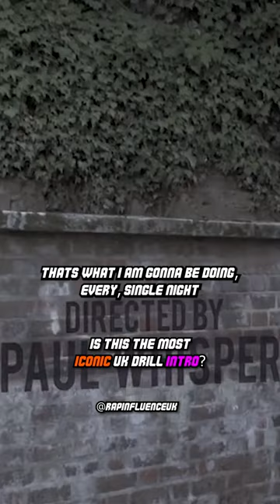Does Redrum Reverse Have The Most Iconic Intro In UK Drill